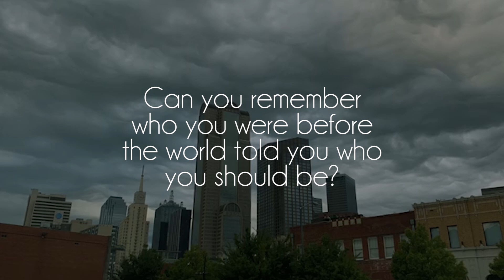Dj Quads - All The Colors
Great song by talented Dj Quads, show him some love on soundcloud!